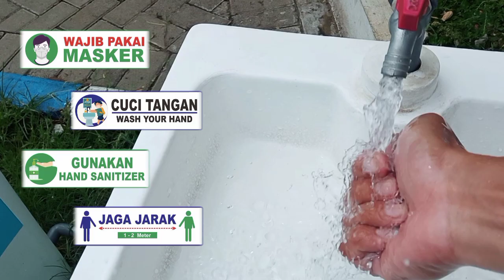Jam Sibuk di Terminal Anjuk Ladang, Bagian Dalam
Hari minggu siang merupakan jam sibuk,  banyak bus saling sundul diterminal anjuk ladang